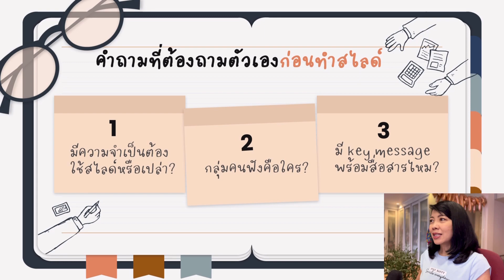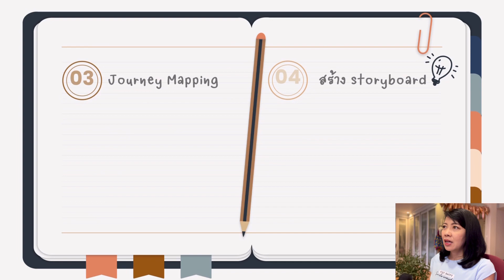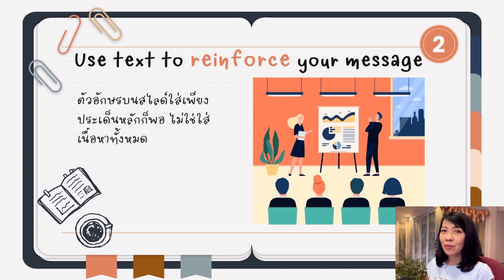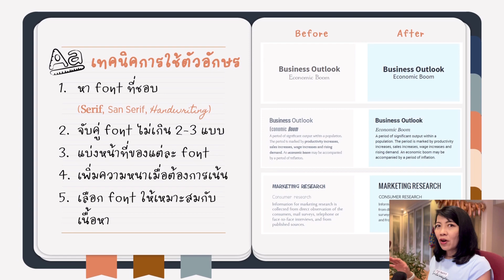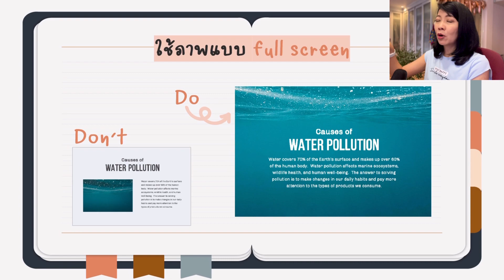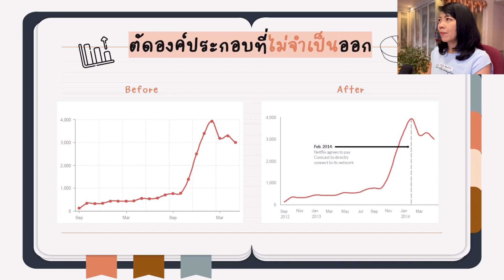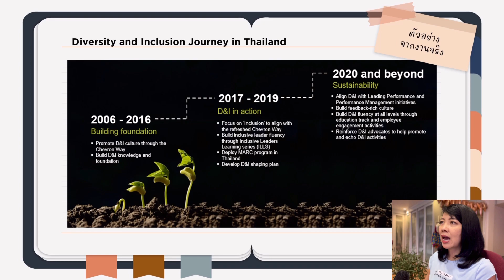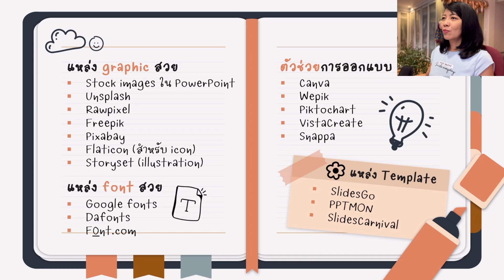แชร์ 5 เทคนิคทำสไลด์ให้สวย แถม graphic design เบื้องต้น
วันนี้แต้วมาแชร์ 5 เทคนิคการทำสไลด์ให้สวย และแถมการแชร์ความรู้เรื่องกราฟฟิคดีไซน์เบื้องต้นมาให้ด้วยค่ะ คลิปนี้อาจจะยาวนิดนึงนะคะแต่หวังว่าทุกคนคงได้ประโยชน์ไปบ้างไม่มากก็น้อยค่ะ ซึ่งแต้วสอนเทคนิคนี้ไปหลายๆ ที่ก็ได้รับผลตอบรับที่ดีเป็นส่วนใหญ่ เลยตั้งใจอยากเอามาแชร์ใน YouTube เพื่อให้ได้ประโยชน์ในวงกว้างกัน ถ้าใครคิดว่าเพื่อนฝูงญาติพี่น้องจะได้ประโยชน์จากคลิปนี้ก็สามารถแชร์ได้เลยนะคะ และถ้ามีคำถามหรือความคิดเห็นใดๆ ก็ใส่ไว้ใน comment section ได้เลยค่ะ

แต้ว